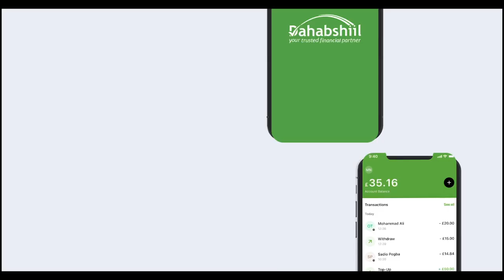Madaxweynaha Somaliya Iyo Wafdi Uu Hogaaminaayo Oo Gaaray Dalka Itoobiya.